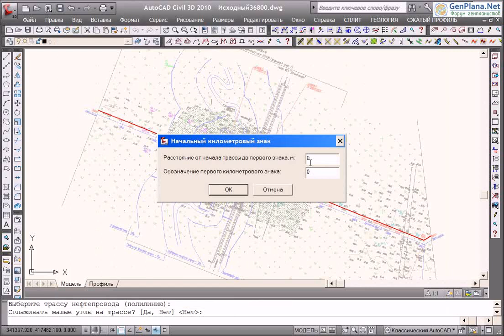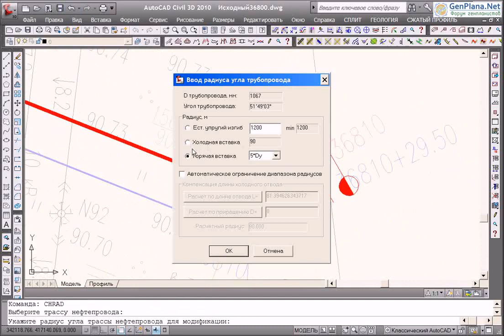!СПЛИТ- Урок 2 'Прокладка трасс'.avi